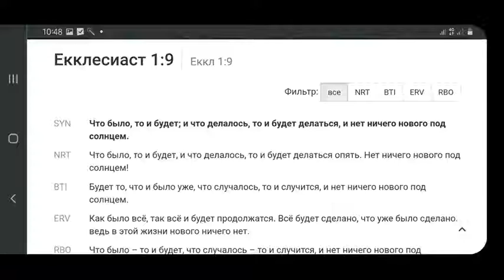Волшебный полёт. Он же Magic Fly. Ещё раz про любовь к аzбуке. Ещё раз Эклезиаст-Екклесиаст.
Новое - это хорошо забытое старое.

Ноvые носители Zаграничных букv хорошо забыли Zаграничного муZыканта-зvукотехника.
Который носил эти буквы каких то 40 лет назад, вего-навсего два поколения.
И напрочь забыли библейские заповеди, которым более 2000 лет.
Или не знали.

1983 год.
Объявлен годом Библии.
Спет "Миллион алых роз".
Появился Интернет.
Выпущен ПК "IBM PC/XT".
Началось укрепление трудовой дисциплины.в стране, названной "империей зла".
Империя сбила пассажирский самолёт и разрешила Дидье Маруани провести у себя презентацию американских и японских электромузыкальных инструментов.
Дидье проехался по империи транзитом с группой Paris-France-Transit.
Транзит вызвал очередной интерес к гаджетам на тиристорах с лампочками и управляемых напряжением генераторах звука.
8 лет до величайшей геополитической катастрофы в одной стране.

2022 год.
Катастрофическая нехватка букв в алфавите русского языка.
Покидание военнослужащими срочной службы места службы с целью проехаться транзитом по соседней стране.
Массовая ревизия служителями религиозного культа библейских заповедей (в одной стране).
31 год после величайшей геополитической катастрофы в одной стране.
И во многих странах подтвердились изречения Эклезиаста-Екклисиаста 2000-летней давности, что "всегда были продажные суды, насилие и бесправие, поставлена глупость на высокие посты, и надо не суетиться, а надо есть, пить и веселиться".
И так было, есть и будет...

Заметьте, не я это предложил.
Я всего-навсего подавал напряжение на генераторы звука.